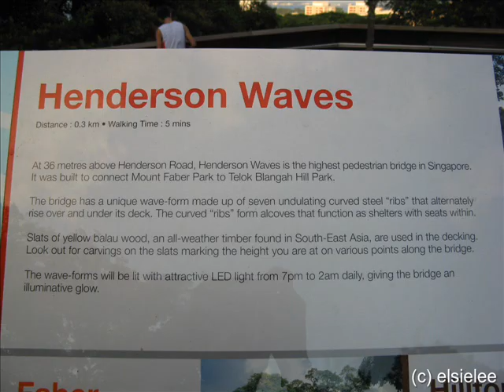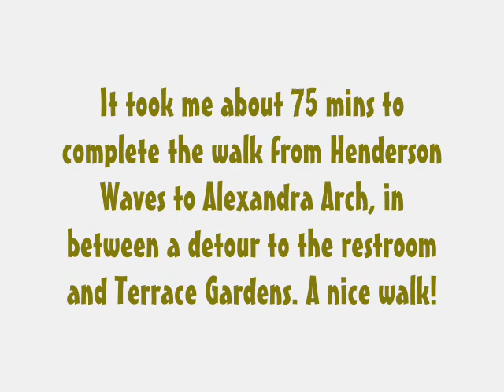Southern Ridges (1)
From Henderson Waves to Alexandra Arch.

Henderson Waves - Singapore's highest pedestrian bridge - spans Henderson Road to connect Mount Faber Park to Telok Blangah Hill Park.

Alexandra Arch, looks like an opened leaf across Alexandra Road. It continues to Forest Walk, which is made up of an elevated walkway for pedestrians and earth trail for cyclists through the secondary forest of Telok Blangah Hill Park. Cont'd...Part 2